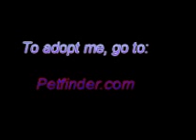Artemis.wmv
Kitty seeking adoption